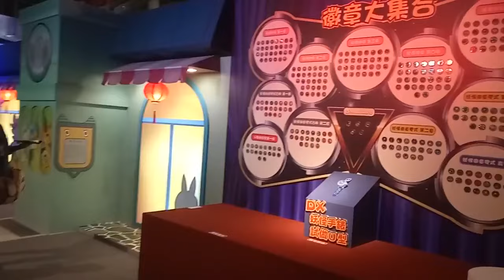kids playground ~indoor outdoor -孩子們的遊樂場〜室內室外-子供たちの遊び場〜屋内屋外-어린이 놀이터 ~ 실내 실외 妖怪手錶 華山創意文化園區 ~otoro